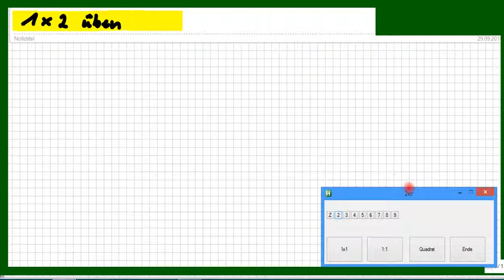1 mal 2: Wie kann man das EinMalEins lernen durch Üben? Hier 1x2-Aufgaben als Übungs-Video.